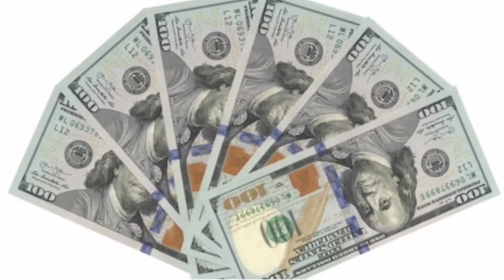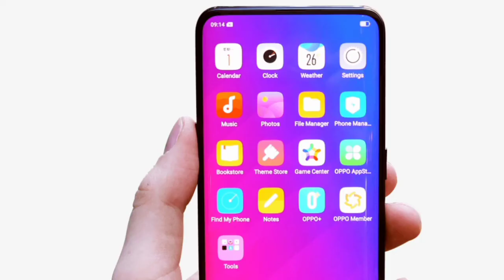មុខរបរសម័យថ្មីដើមទុនតិចចំណូលច្រើន2021ByTeam Vlogger kh